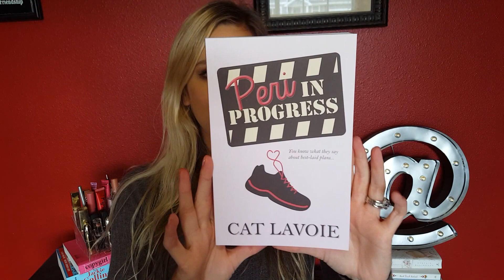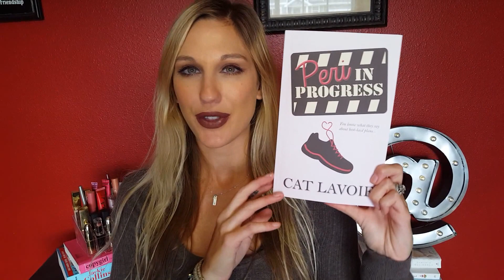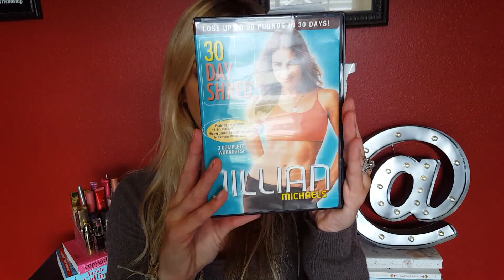☆OCTOBER FAVORITES☆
Open for my favorites!

➹Peri in Progress – Cat Lavoie

➹Pre-Order All I Want For Christmas!

➹L’Oreal True Match Lumi

➹NYX Microbrow Pencil

➹Morphe Brushes
M439

➹➹Watch Me!

♡♡Snap Me: @Samantha.March

For Fitness - Find me at The Cheeky Chicks!

Get cash back for uploading your receipts with Receipt Hog!
- USE CODE nof61773 for free spins when joining!